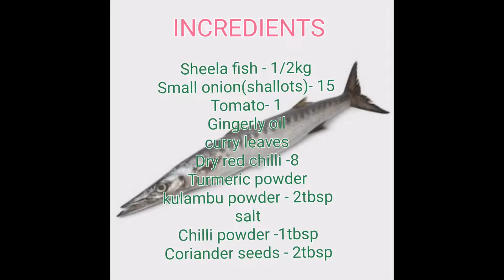How to make tasty fish curry | சுவையான சீலா மீன் குழம்பு செய்வது எப்படி | easymethod |in Tamil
I have prepared a tasty Sheela fish curry in easy method. watch and enjoy. try in your home and enjoy. TamilSumi samaiyal